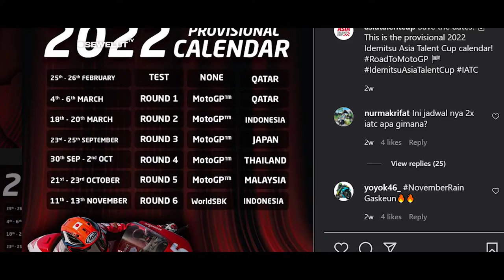PEMBALAP TANAH AIR BERMAIN DI MANDALIKA❗TAHUN 2022 AKAN SEMAKIN SERU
Setelah sukses digelar di Indonesia, Idemitsu Asia Talent Cup (IATC) akan kembali ke sirkuit Mandalika musim depan.
Tak tanggung-tanggung, gelaran IATC 2022 di sirkuit Mandalika, Lombok, Nusa Tenggara Barat akan hadir dalam dua seri berbeda.
Dalam kalender IATC 2022 dijelaskan, tanggal dan bulan pelaksanaan balap yang akan diikuti pembalap Indonesia ini juga berbeda.
Yang pertama adalah Round 2 pada 18 sampai 20 Maret 2022 bersamaan dengan gelaran MotoGP Indonesia 2022.